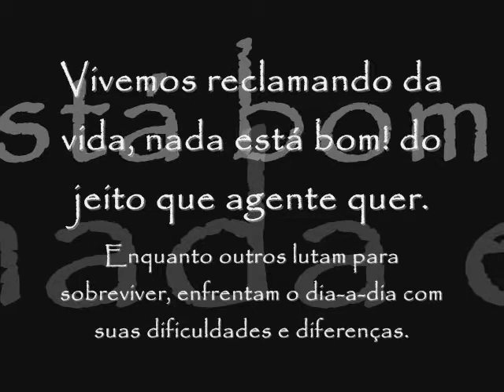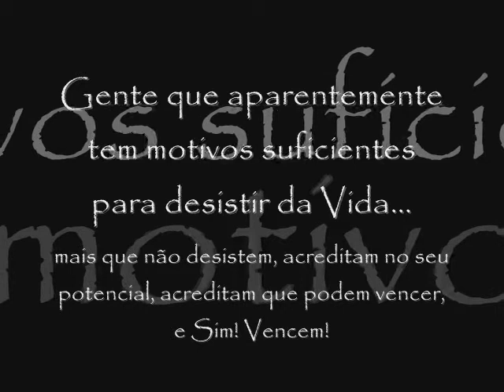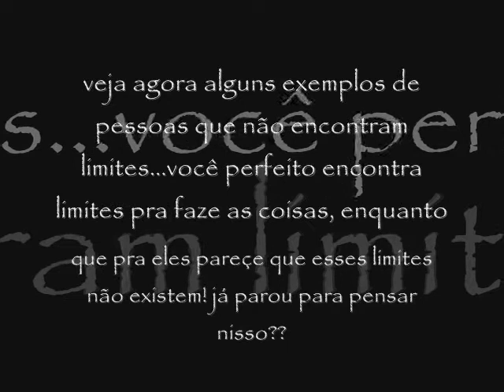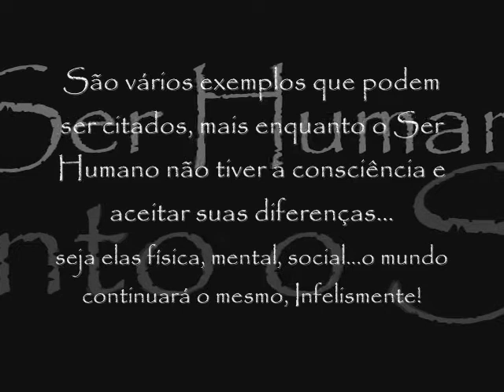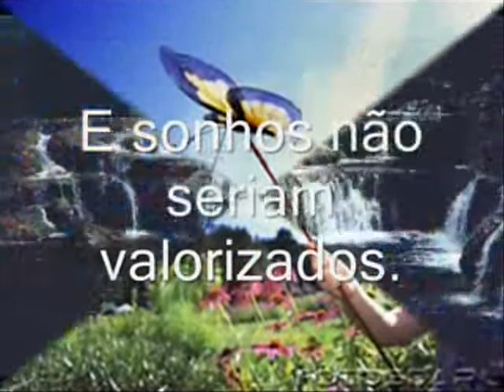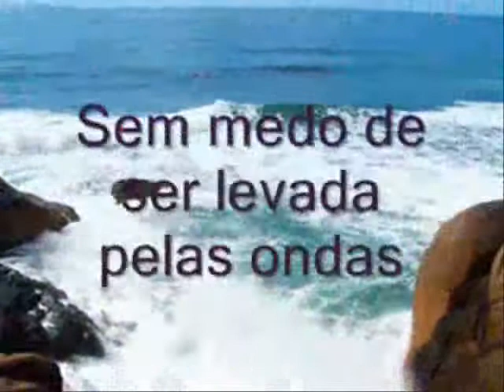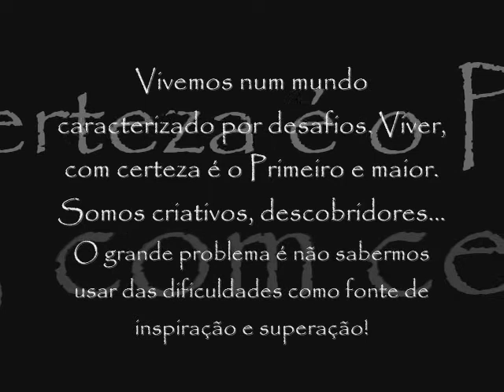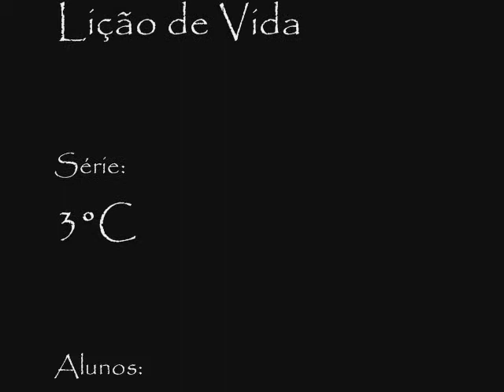Lição de Vida - Trabalho de Fisica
Vídeo feito para tentar passar alguma coisa sobre dificuldades, superação, q nos passe uma lição de Vida!...muito fera!^^
Não reparem nos erros de Português! o Prof. reparo! aff..kkkkkkkkkkkkk